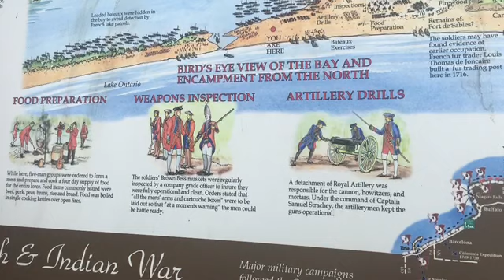Seneca park zoo